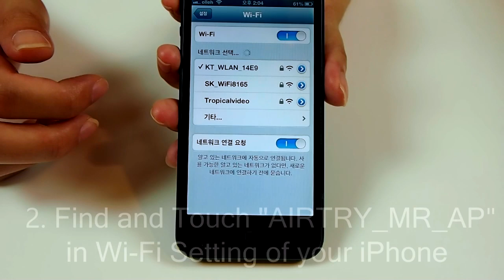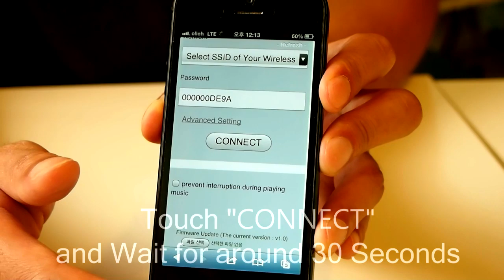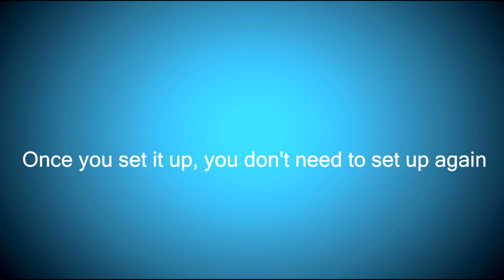How to install and use Airtry Music Receiver for Apple devices.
Airtry Music Receiver is the world-first adator which can receive Music by Wi-Fi from all kinds of smartphones including iPhone, Galaxy, Optimus, Nokia and iPad.
Add Wi-Fi function on your existing audio system with Airtry Music Receiver.